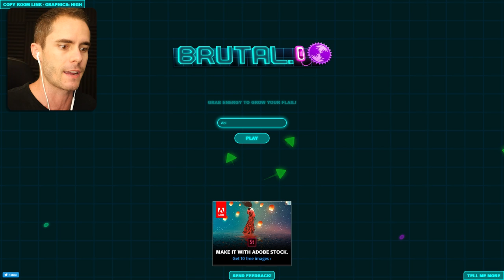Brutal.io - Viewer Names! and getting on the Leaderboard - New Brutal.io Gameplay (io game)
Family Friendly Gameplay - Brutal.io is another io game where you use a flail to delete your opponent and grow larger. Brutal.io is much like agario, but loads more fun. In this video we're using viewer names from the previous io game video!